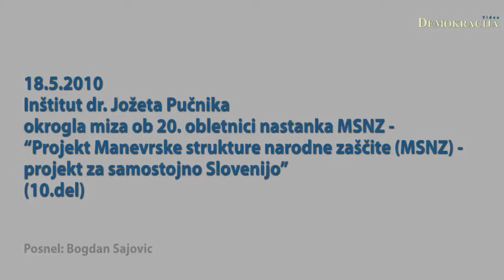Inštitut dr. Jožeta Pučnika okrogla miza 20. obletnica nastanka MSNZ (10.del)